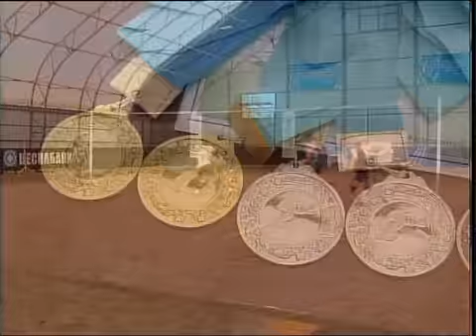каз Волейбол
Новости МТРК